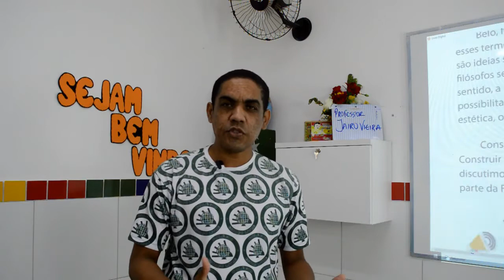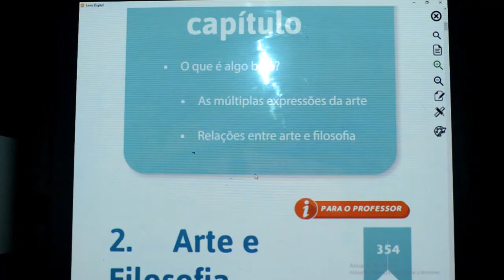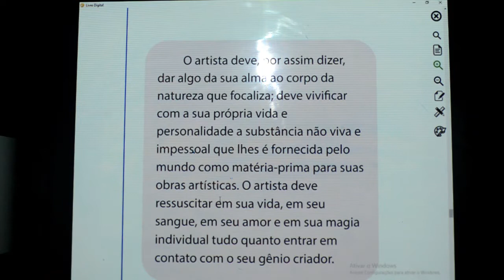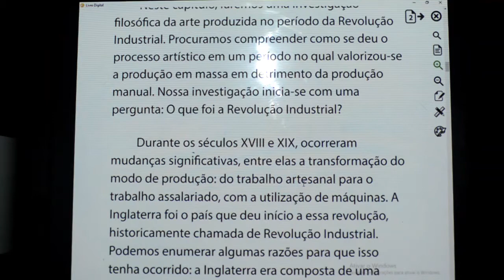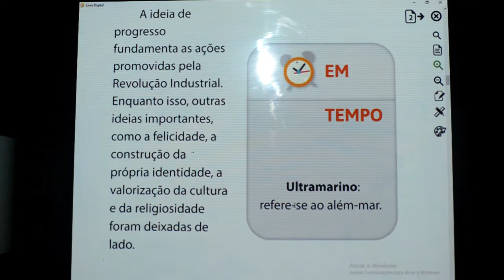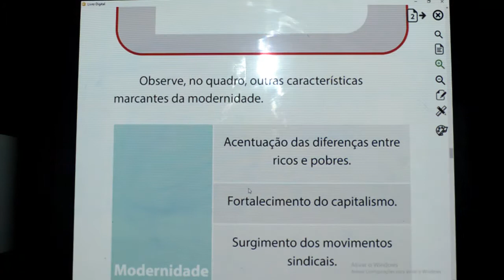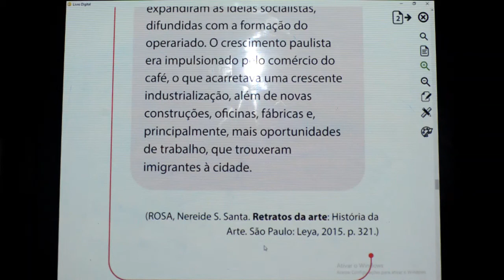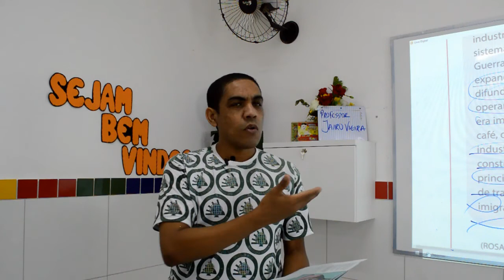FILOSOFIA - 8º ANO - 04/12/2020